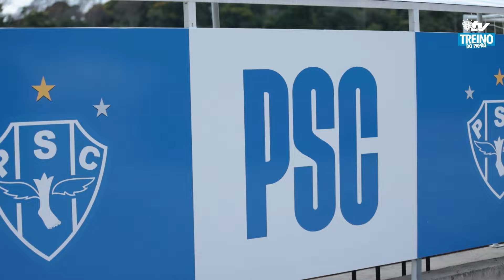PapãoTV: TREINO! 18/10/2024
Tenha acesso conteúdos exclusivos no canal do Maior Campeão da Amazônia!